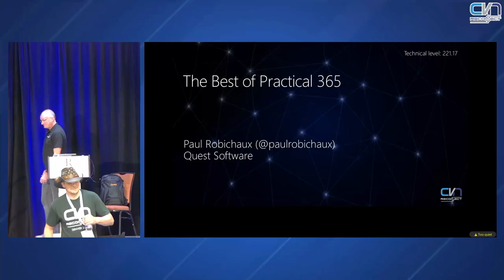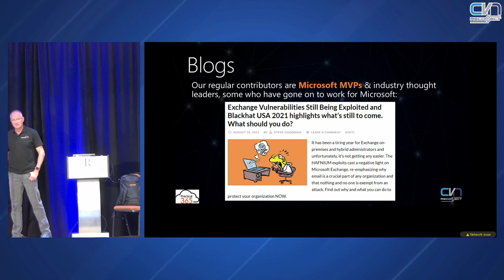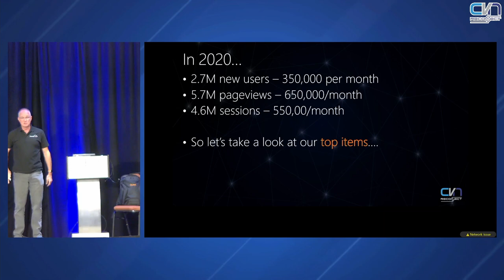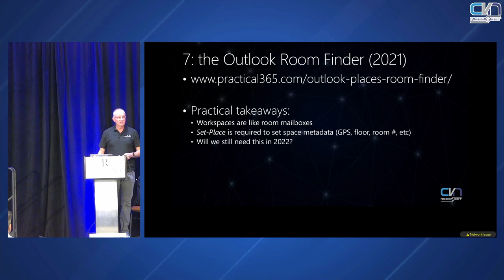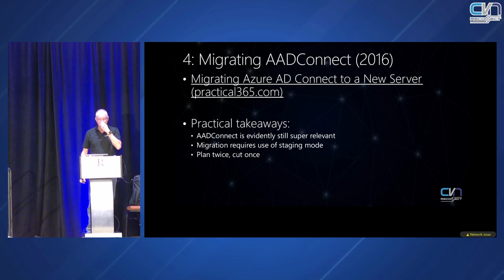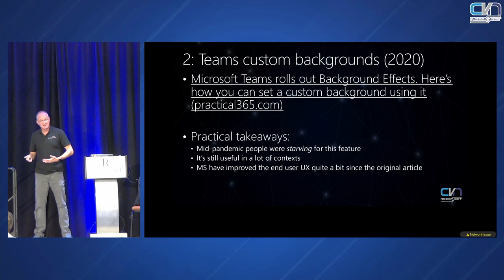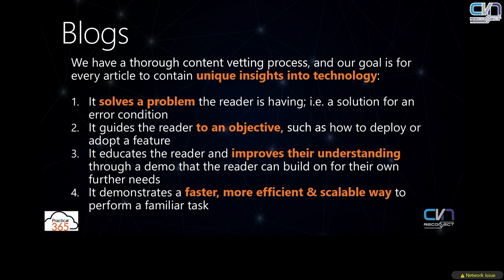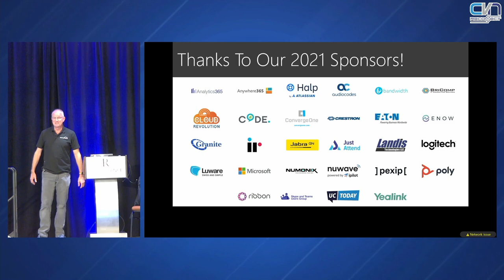2021 - Paul Robichaux - The Best of Practical 365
Practical365.com has a long history as one of the premier sites for practical, actionable tips for Microsoft 365 admins. In this session, Paul will cover the "greatest hits" for Teams and its ecosystem-- the most-viewed topics, most valuable advice from the community, and maybe even a few hidden gems.